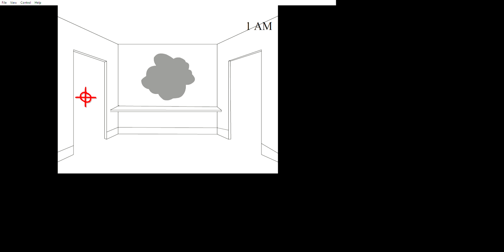One night at flumpty's (April fools version)